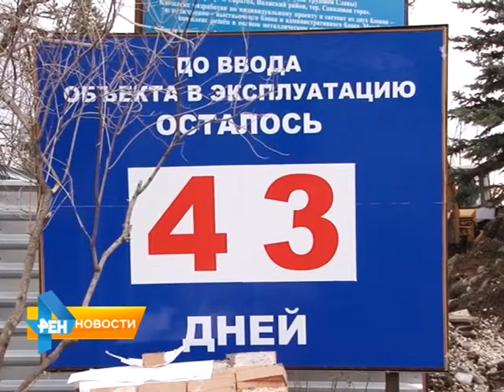"Музей трудовой славы" в Саратове планируют открыть до 30 апреля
Темпы стройки в Парке Победы на Соколовой горе приехал оценить губернатор Валерий Радаев. По информации министерства строительства региона, на сегодняшний день основные работы завершены. Материал вышел в эфир 27 марта 2015 года.